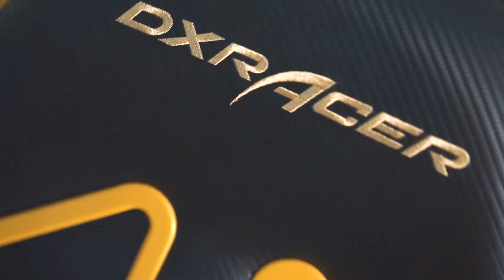Team One and DXRACER